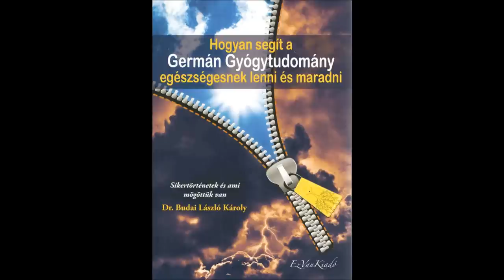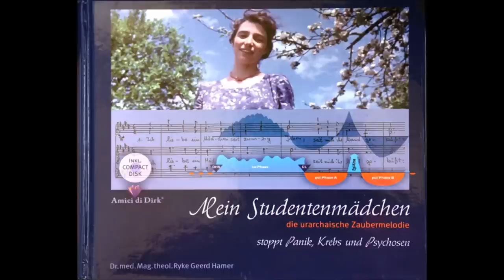Aki kérdez: dr. Domján László - Agykontroll - Aki válaszol: dr. Budai László Károly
Addig kerestem, amíg a VALÓS válaszokat meg nem találtam. A természettörvények ismerete viszont még nem elég a megoldáshoz... Ahhoz az szükséges, hogy a konfliktusok tisztázása után ÉRZELMILEG oldjuk fel azt a félelmet, amiben benne ragadtunk. Minden tünetünknek egyetlen oka van, tehát annyi konfliktust kell tisztázni, ahány tünetünk van. Viszont minden a szervezetünkben a túlélésért történik addig, ameddig csupán biológiai lényekként élünk, így határozzuk meg önmagunkat, azonosulunk a biológiai, családi, társadalmi szerepeinkkel... Kívül a biológián azt jelenti, hogy a túlélő programok nem aktiválódnak.. Ehhez viszont ki kell lépni a félelem fogságából. Ez is természetesen megtörténik akkor, amikor már TUDOM, hogy ki vagyok én valójában... vagyis nem csupán egy biológiai lény! Így már nem aggódom, nem érzem magam elhagyatva, elfogadom a világot és önmagam, úgy, ahogyan van, úgy, ahogyan vagyok!